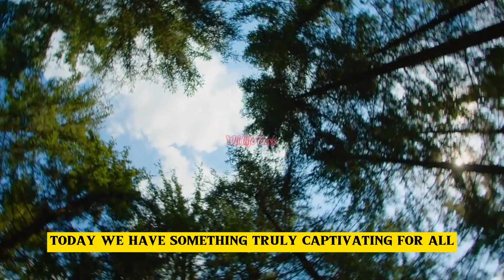Falcon Fun Facts|Discovering the World's Most Spectacular Raptors..🦅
🚀 Falcon Fun Facts: Discovering the World's Most Spectacular Raptors 🦅 Unleash the Thrills of Falcon Majesty! 🌟

Prepare to be blown away as we embark on an adrenaline-fueled journey to explore the extraordinary world of falcons! 🌍 From the magnificent Peregrine Falcon, reigning as the undisputed speed demon of the skies, to the alluring Merlin Falcon and the charming American Kestrel, these raptors are set to steal your heart! 🤩

Get ready for mind-bending revelations as we uncover the covert adaptations of these aerial virtuosos! 👀 Brace yourself for their superhuman eyesight, armed with a specialized fovea that puts our vision to shame! 💪 And hold your breath as we unveil their heart-stopping hunting dives, aptly named "stoops," where they defy gravity and rocket through the heavens at mind-boggling speeds exceeding 240 miles per hour (386 km/h)! 🚀

But the thrill doesn't end there! 🌿 We'll delve into the noble cause of falcon conservation, and the passionate efforts to safeguard these regal birds and protect their delicate habitats. 🛡️ The fate of these avian wonders rests in our hands, and together, we can secure their future and keep the skies vibrant and alive! 🌏

Discover the age-old art of falconry, an enchanting tradition that has captivated cultures across the ages! 💫 Prepare to be captivated by the extraordinary bond between these majestic creatures and their devoted human partners—a dance of trust and unity that has stood the test of time! 🌌

Whether you're an adventure seeker, a nature lover, or just hungry for mind-blowing revelations, this video promises to be an unforgettable experience! 🦅✨

🎬 Dive into the thrilling world of falcons now! Don't miss this sensational journey! 🎬